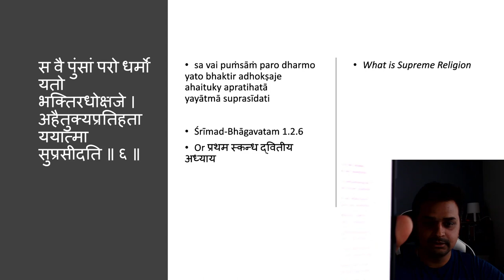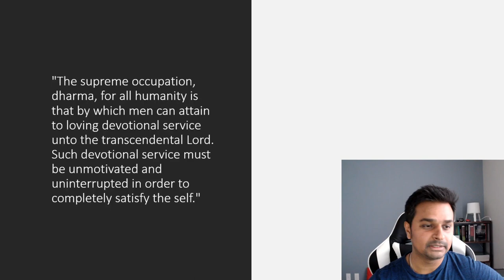What is supreme religion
Explanation from Śrīmad-Bhāgavatam (Bhāgavata Purāṇa) 1.2.6